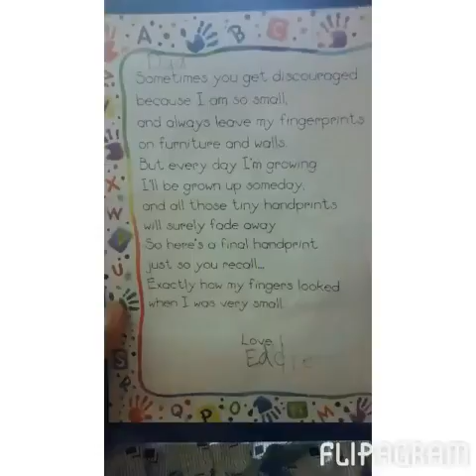Flipagram - June 24, 2015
808lOvInGfAmIlY210
♫ Bo Napoleon - No Place Like Home
Made with Flipagram